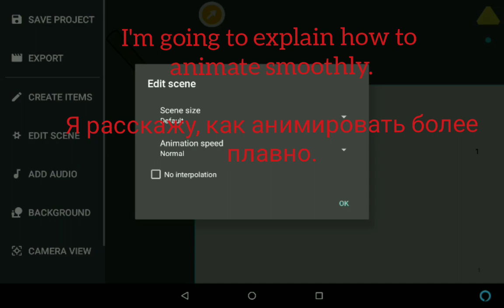How to animate smooth in DC2. (Как плавно анимировать в DC2)